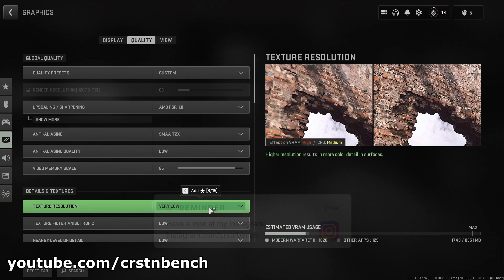AMD Ryzen 5 5500U \ Radeon Graphics \ Call of Duty: Warzone 2.0 @1080p low settings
Warzone 2.0 is something between barely and ok playable.
Tested device: HP Envy x360 15-eu0055ng
CPU: AMD Ryzen 5 5500U
RAM: 16 GB DDR4-3200 MHz RAM (2 x 8 GB) dual-channel
GPU: AMD Radeon Graphics
SSD: 512 GB PCIe NVMe M.2 SSD
Windows 10 HOME 22H2
Driver: AMD Adrenalin 23.3.2
Recorded with an Elgato HD60S - No performance loss while recording